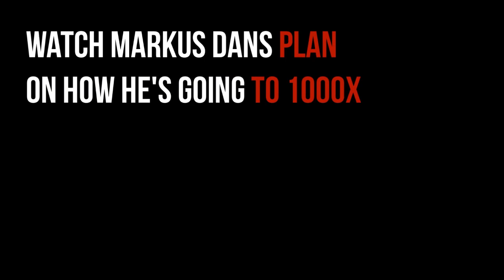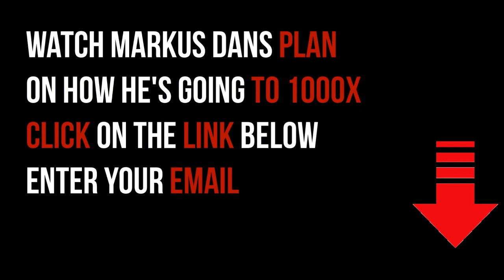Ron Paul: Spinning Out Of Control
Ronald Ernest Paul (born August 20, 1935) is an American author, physician, and retired politician who served as the U.S. Representative for Texas's 22nd congressional district from 1976 to 1977 and again from 1979 to 1985, and for Texas's 14th congressional district from 1997 to 2013.

Video content: Ron Paul, FED, clueless, reset, the big reset, banks USA, savings banks USA, economy USA, finance USA, money USA, capital USA, stocks USA, stock exchange USA, real estate USA, politics USA, media USA, gold, gold coins, silver, precious metals, bitcoin , Cryptocurrency, currency crisis, currency reform, financial community, financial policy, financial market, banks, financial crash, euro crash, bank crash, investment, euro crisis, economic crisis, bankruptcy, bankruptcy, inflation, credit, insolvency, profit, system change, reset, crash, finance, finance, money , Trade, goods market, means of payment, securities, cash, bank balances, claims, debt capital, interest, liabilities, purchasing power, central banks, ECB, precious metals, expropriation, system change, stock market trend, success channel, company, state, Bill Gates, Jeff Bezos, Elon Musk, Warren Buffett, Bernard Arnault, Mark Zuckerberg, Larry Ellison, Larry Page, finance, crash, cash, microstrategy, Michael Saylor, gold, central banks, currency, economy, government, politics, stocks, assets, real estate, money, future, inflation , Recession, Technology, Asset Advisor, Finance, Crash, Cash, Microstrategy,  Bitcoin, BTC, cryptocurrency, gold, central banks, currency, economy, government, politics, money print, assets, stocks, ethereum, fortune, investment, PayPal, stock market, real estate, money, future, inflation, recession, technology